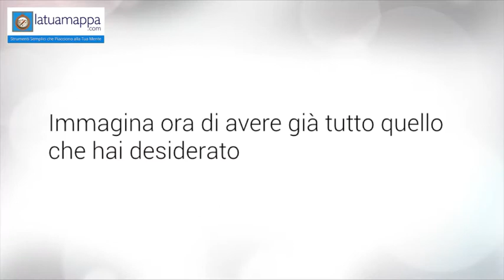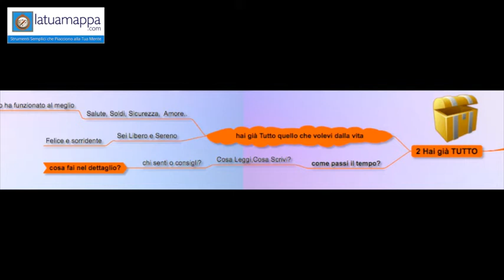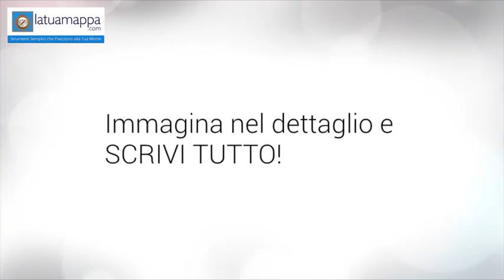Esercizio 1.2: Hai già tutto ciò che desideri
Secondo esercizio d'immaginazione per trovare la propria Mission nella vita.

Il Progetto Rinascita è formato da video, audio e Pdf gratuiti con l’obiettivo di aiutare chiunque a creare un piano preciso della propria vita e procedere con slancio e motivazione.

Se l’epidemia, le guerre, la mancanza di lavoro,  la crisi e i rincari  hanno spezzato o anche solo limitato la tua sicurezza e serenità personale ciò che troverai qui ti sarà molto utile…

Scoprirai  come e da dove iniziare per realizzare ciò che desideri un passo alla volta con consapevolezza.
Ritornare a sognare è la chiave per intraprendere ogni viaggio...